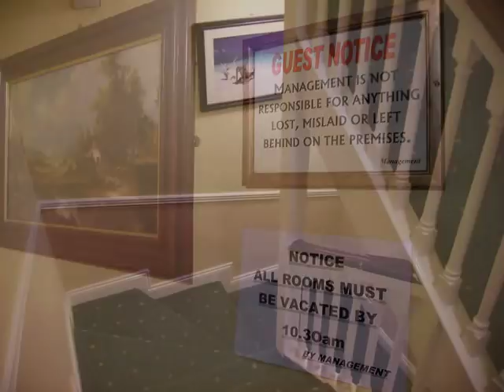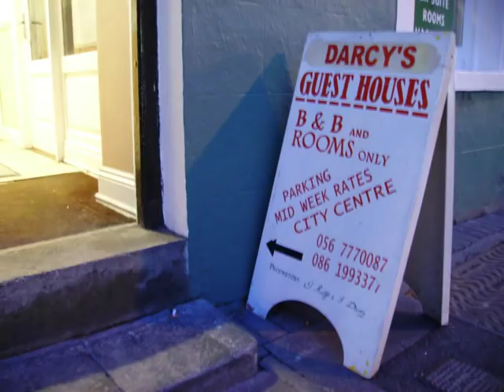O'Keeffe's Guest House - 13 John St, Kilkenny Ireland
City centre location, moments from Railway station, Langtons and Rivercourt Hotel. All rooms ensuite with Tea & Coffee facilities. All night security (night porter). Hen and Stags welcome. Special Offers mid week. Rates between €35-45 per person. Nearby parking available from €5. Breakfast can be arranged upon request. Capacity: 24 people.